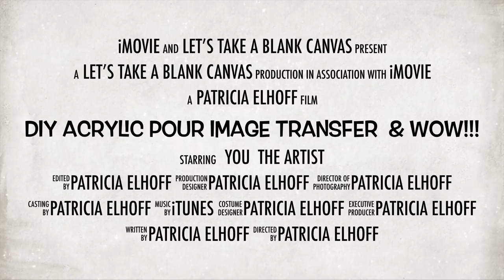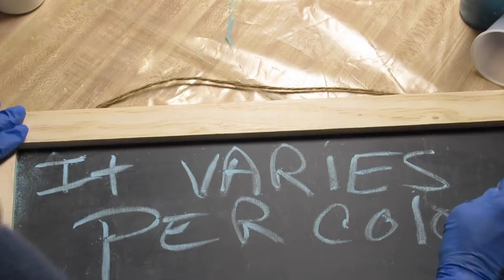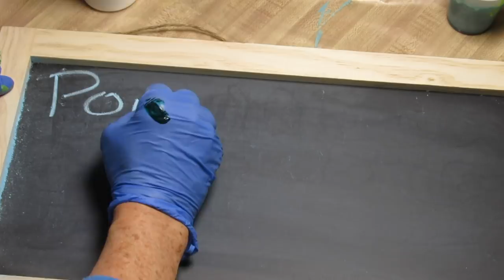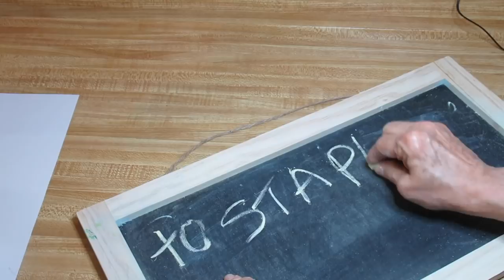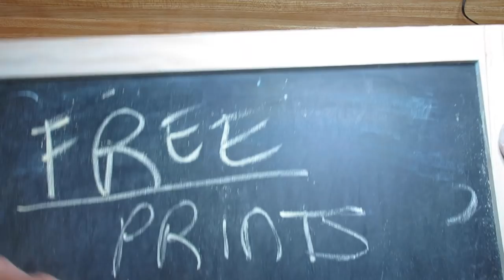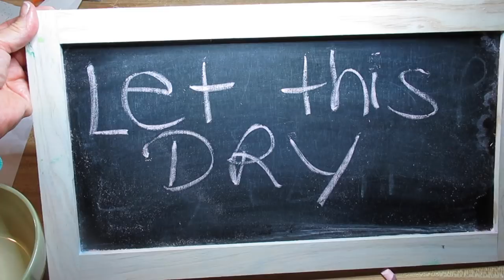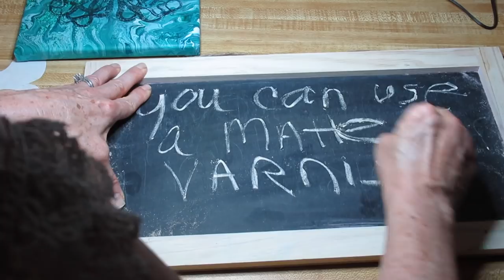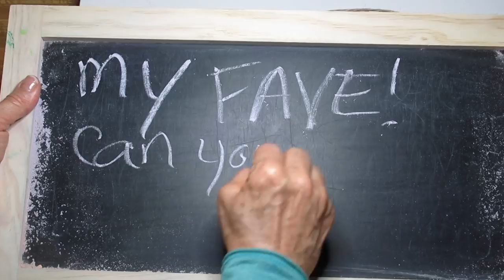DIY Acrylic Pour Image Transfer & WOw!!!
Labels for transfer